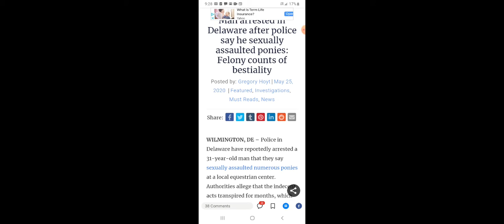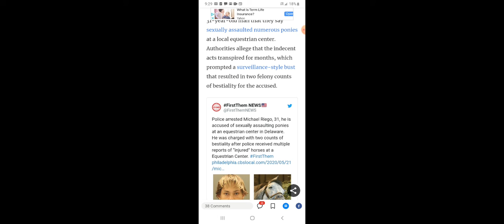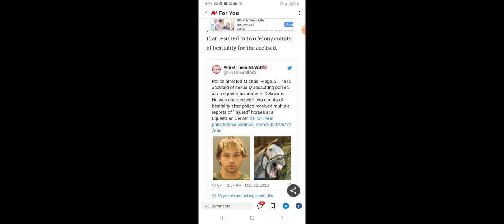Man arrested for having sex with ponies☝️